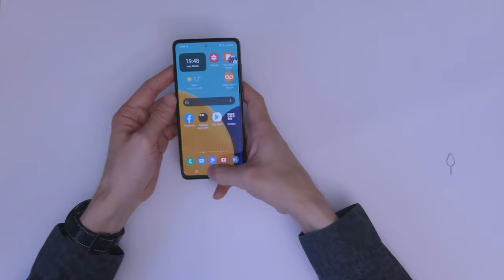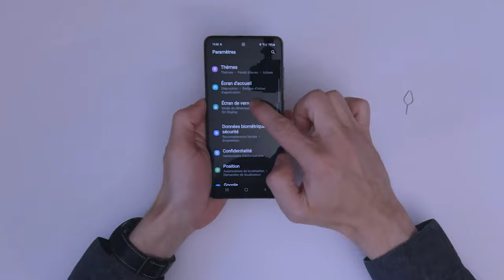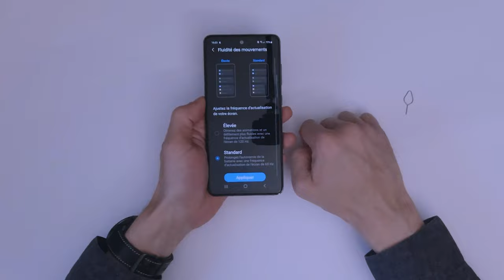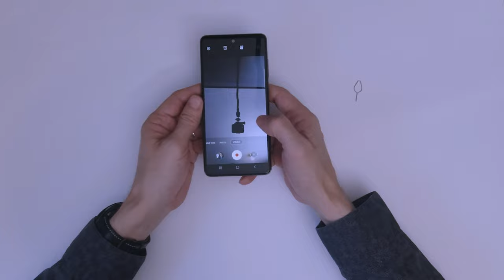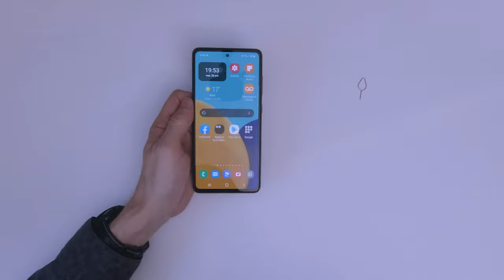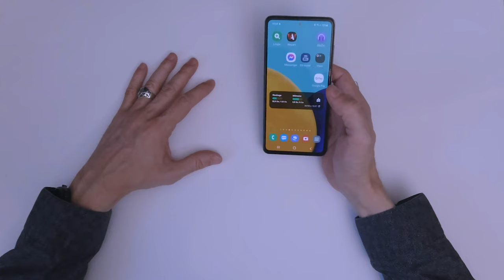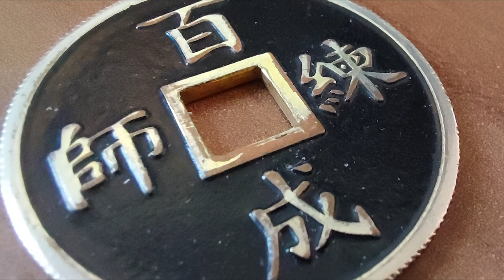Galaxy A52-5G Test complet et immersion dans l'eau Part-2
Galaxy A52-5G Test complet et immersion dans l'eau

💎 une nouvelle vidéo chaque DIMANCHE à 18H

✔️ Galaxy A52-5G
✔️ Coque Samsung A52

Information Produit :

Hautparleur Stéréo en bas et en haut du téléphone
Capteur photo 64Mpx, Ultra Grand angle 12 Mpx, Macro 5 Mpx et un capteur de profondeur de 5Mpx
Capteur Frontale 32 Mpx
Taille de l’écran 6.5 pouce super Amoled
Mémoire 6Go de ram
Stockage 128Go de ram ( 20Go utilisé pour le system )
Processeur Snapdragon 750G 8 cœur
Batterie  4 500 mAh
Android 11 et One UI 3
Capteur d’empreinte sous l’écran
Poids 189 gramme
IP67 : Résistant à l'eau et à la poussière

0:00 Intro
0:13 Générique
0:23 Information
0:39 Part-2
6:35 Photo
7:13 Test de l'IP 67 dans l'eau
8:20 Coque Vakoo
9:24 Conclusion
10:14 EndScreen